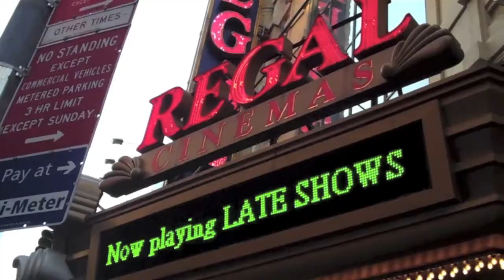Seven Psychopaths Movie Review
A story about seven psychopaths and an extremely adorable puppy Shih Tzu. What's not to love?